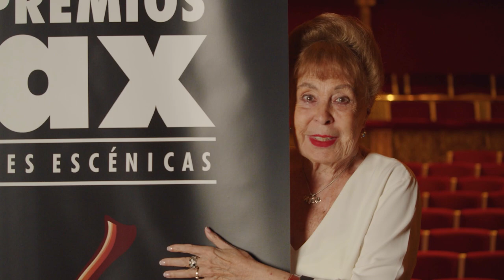Gemma Cuervo, Premio Max de Honor 2021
El Comité Organizador de los Premios Max de las Artes Escénicas da a conocer el Premio Max de Honor 2021, que ha sido otorgado por el Colegio de Gran Derecho de la SGAE y unanimidad a la actriz Gemma Cuervo por todo su desempeño en el campo de las Artes Escénicas. El comité, que ha resaltado su vasta trayectoria como intérprete y la ha reconocido como figura pionera, también quiere destacar su labor como empresaria del teatro español y su compromiso con el repertorio teatral.